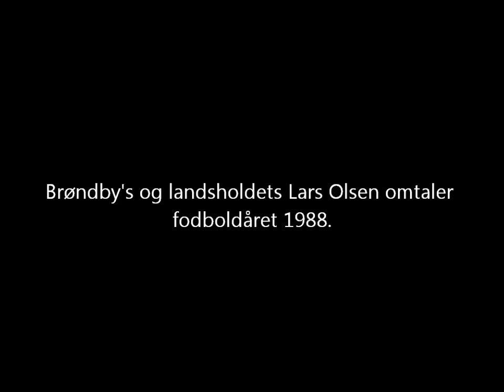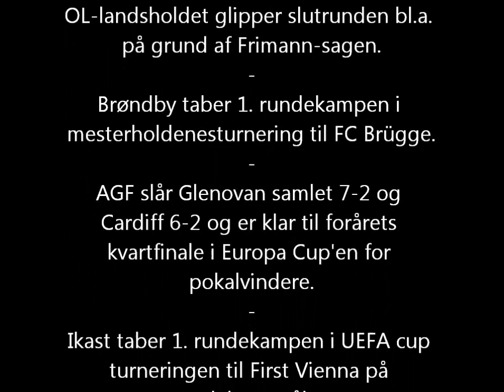Brøndby IF og landholdets Lars Olsen ser tilbage på fodboldåret 1988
Lars Olsen, Glostrup IC, Køge Boldklub, Brøndby IF, Årets spiller 1988